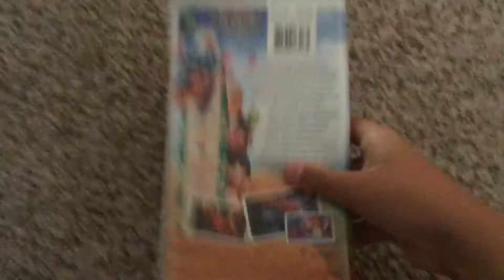VHS Update for July 15, 2020